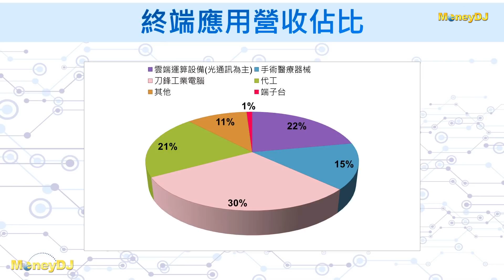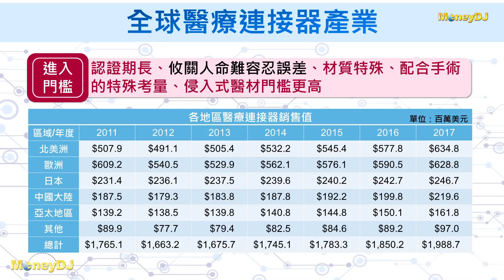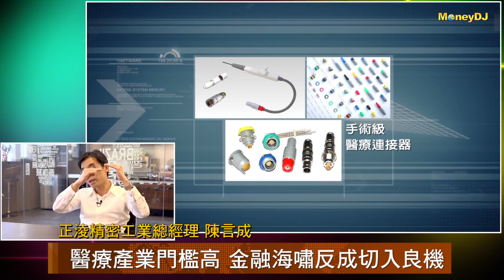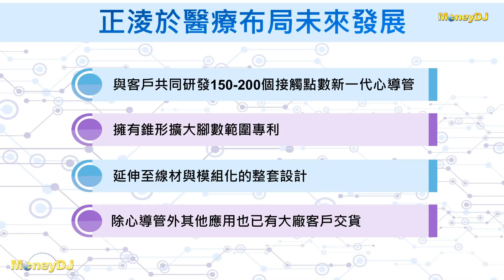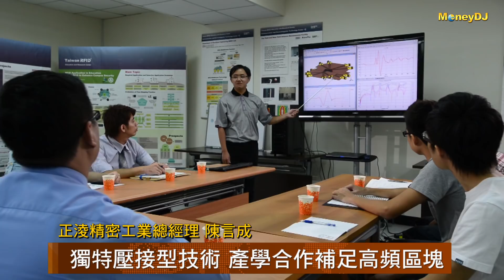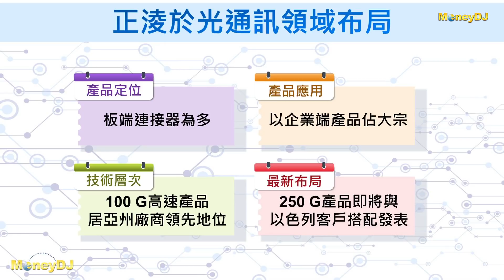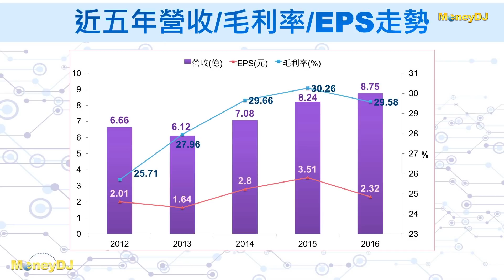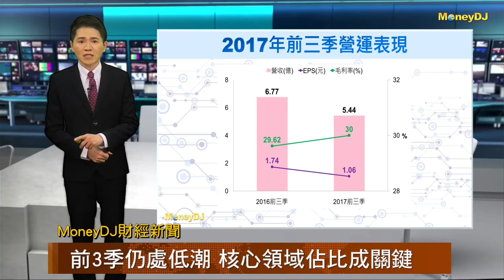【MoneyDJ財經新聞】鎖定醫療與光通訊 正淩獨門挖井水理論